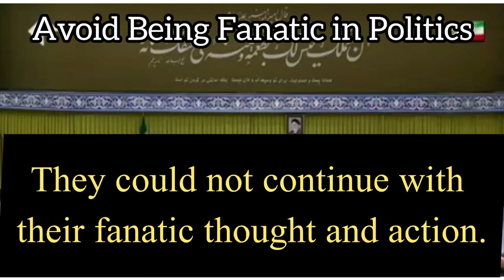Avoid Being Fanatic in Politics | Ayatullah Khamenei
Ayatullah Khamenei explains why super-revolutionaries become deviant and lose balance?